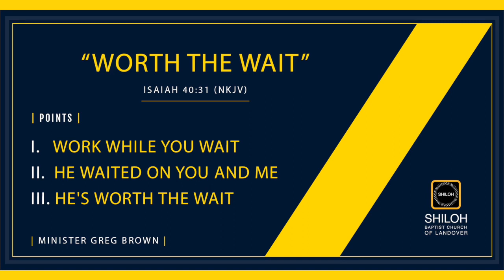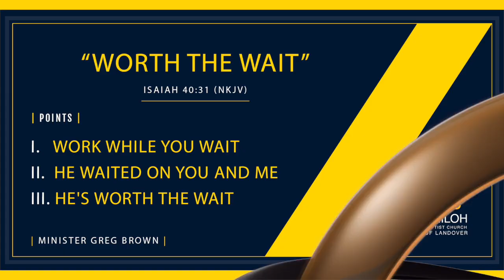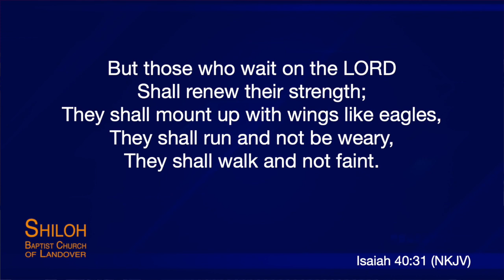"WORTH THE WAIT" MINISTER GREG BROWN 3/29/2023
Join us each Sunday at 10:00 am for IN-PERSON WORSHIP Sunday Worship at the church AND VIRITUAL right here on our SBC YouTube Channel

Join us for Bible Study at 7pm on Teams and Midweek Service at 8:00pm right here on YouTube